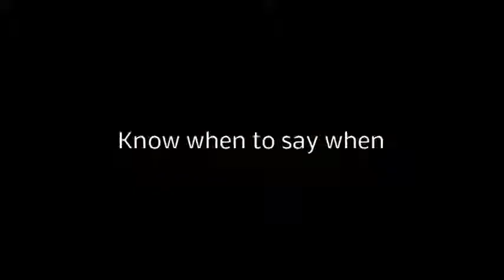Game of Thrones Ommegang Brewing Take the Black Stout